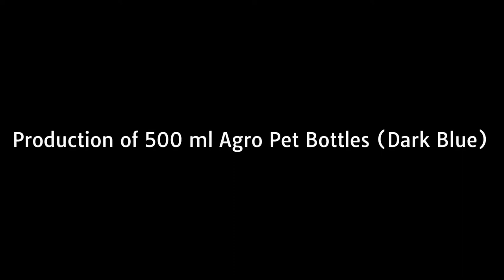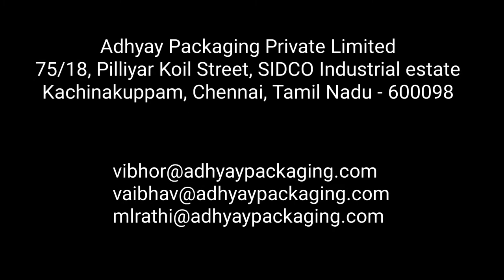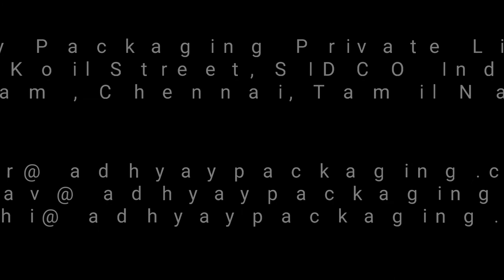46 mm PET BOTTLES PRODUCTION || 500 ml DARK BLUE || 3 CAVITY AUTOMATIC BLOWING MACHINE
Adhyay Packaging Pvt Ltd is the manufacturer of pet bottles in Chennai. This video shows the process of blowing 46 mm (wide mouth) pet preform to pet bottles. Pet bottles manufactured are commonly used for the packaging of agriculture products such as pesticides, fertilizer, insecticide etc. Blowing machine has a capacity of making pet bottles between 100 ml to 1000 ml.

Factory Address :-
Adhyay packaging private limited,  75/18, Pilliyar koil Street, SIDCO industrial estate, kachinakuppam, Chennai - 600098